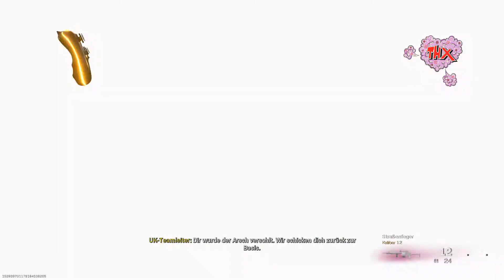Er Hängt ab hier in Warzone Er Hängt ab wie Lieb vom Ihm LuL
GaminG